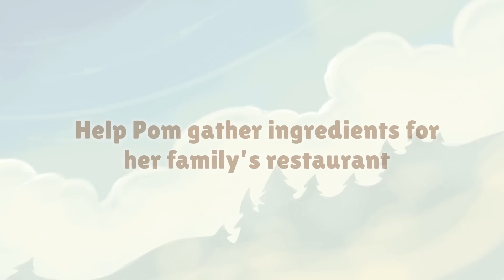BEST Indie Game Picks Steam Next Festival June 2023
00:00 ► #10 RoboDunk
00:30 ► #9 Venba
01:10 ► #8 SPONSOR: Back the Dawn
02:29 ► #7 COCOON
03:23 ► #6 Cataclismo
04:14 ► #5 Cuisineer
05:45 ► #4 Moonstone Island
07:17 ► #3
08:12 ► #2
08:45 ► #1